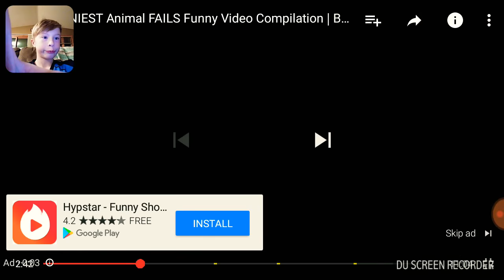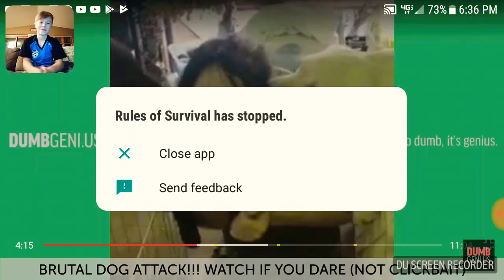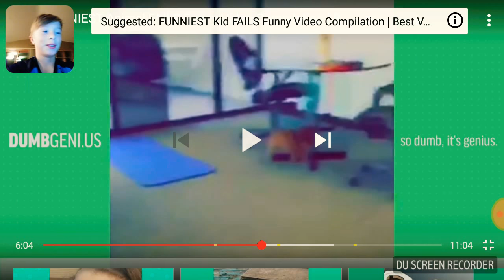Try not to laugh. Anmal compilation pls watch